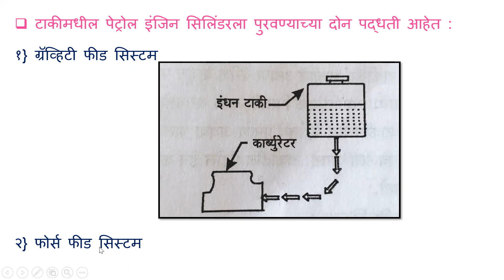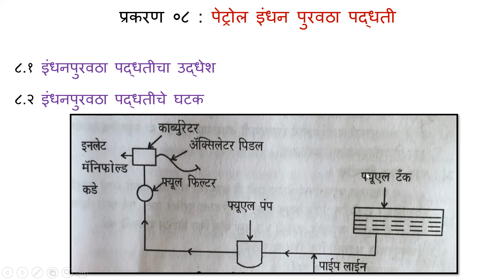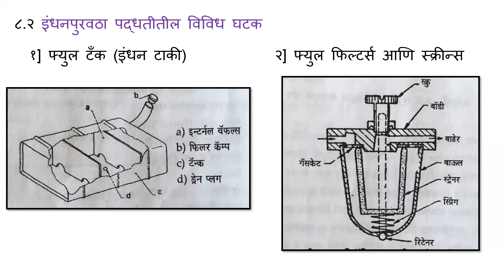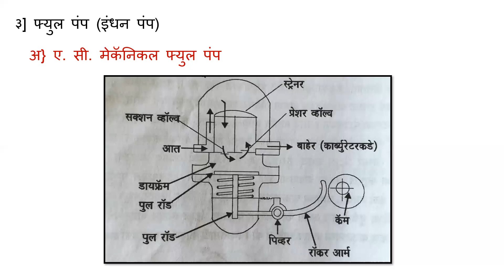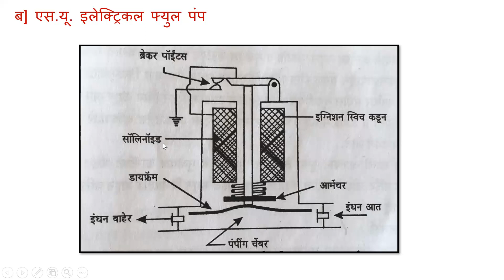प्रकरण ०८ पेट्रोल इंधन पुरवठा पद्धती १